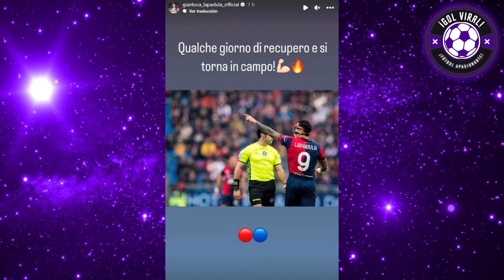LAPADULA MPACTA A MUNDO CON TERRIBLE NOTICIA!! SUFRE EL PERÚ! GUERRERO a ALIANZA! ¿BARCOS ENOJO?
LAPADULA IMPACTA AL MUNDO CON DEVASTAD0RA NOTICIA! SUFRE EL PERÚ! GUERRERO a ALIANZA! ¿BARCOS ENOJO?.

¡B0MBAZ0! PAOLO GUERRERO LLEGARÁ  A ALIANZA LIMA para TEMPORADA 2024!!

¡LO SUFRE EL PERÚ E IMPACTA AL MUNDO FÚTBOL!! LAPADULA Y DEVASTAD0R4 NOTICIA!! FRACTURA Y LESION DE 6 MESES ANALISIS HOY

¡PESIMA NOTICIA DE LAPADULA PARA SELECCION PERUANA!!

¡PAOLO UGERRERO A ALIANZA LIMA!! TODOS LOS DETALLES ¿QUÉ FALTA?
ANALISIS HOY FICHAJES PERUANOS POR EL MUNDO 2024!
GIANLUCA LAPADULA ES TENDENCIA HOY SELECCION PERUANA

¡MALA NOTICIA HOY PERÚ!! ANALISIS PERÚ LAPADULA HOY
FOSSATI LO SUFRE HOY PERÚ Y DURA BAJA!!
CAGLIARI CONFIRMA PESIMA NOTICIA!!